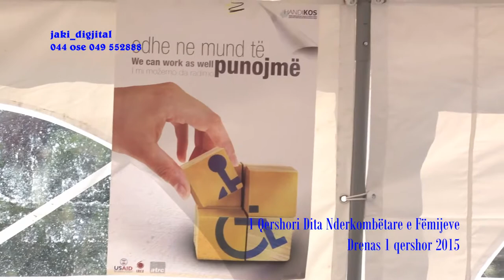Drenas 1 qershor 2015